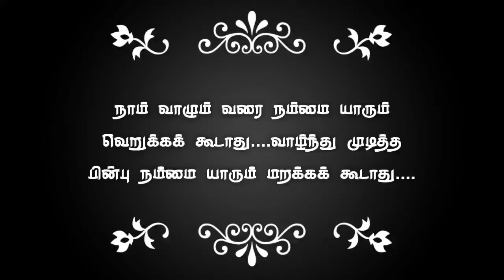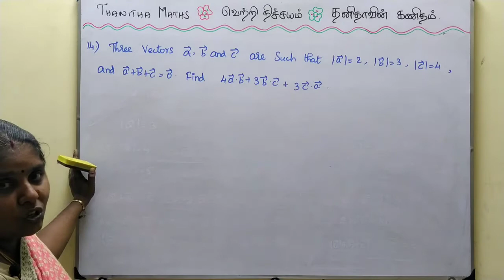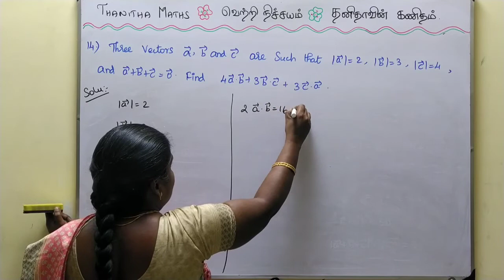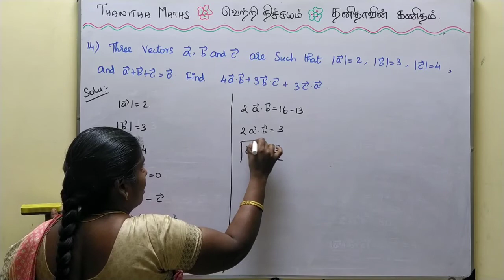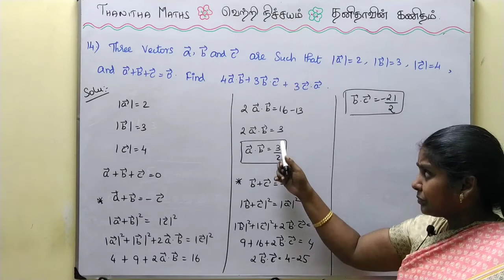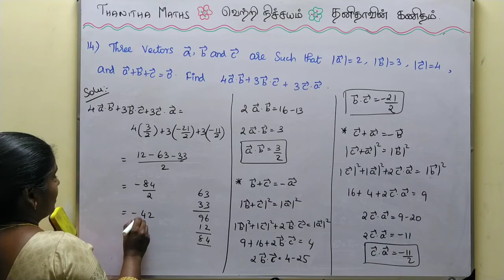11th Maths, Exercise : 8.3 - 14th sum in Tamil